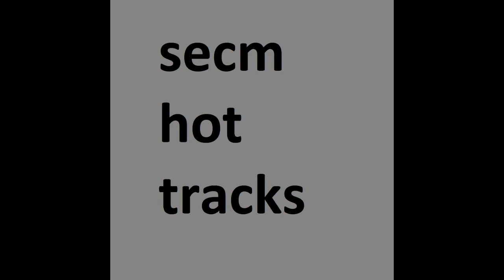Bottom of Pickle Jar.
pretty much just delicious needle but different